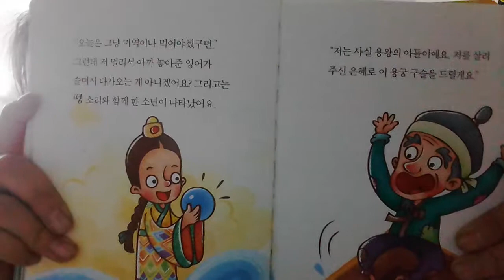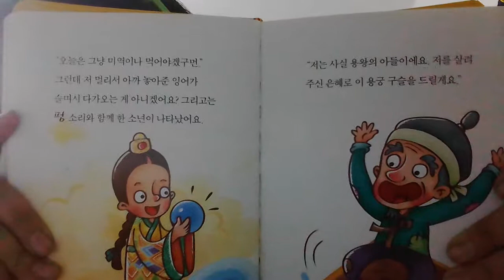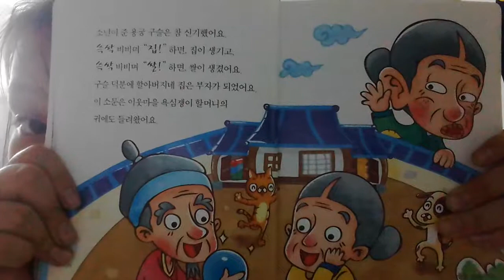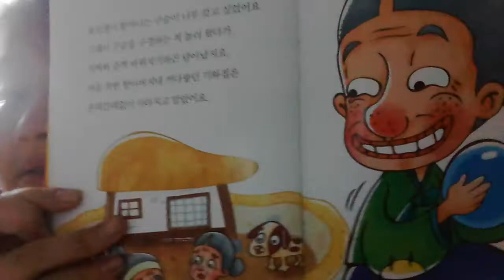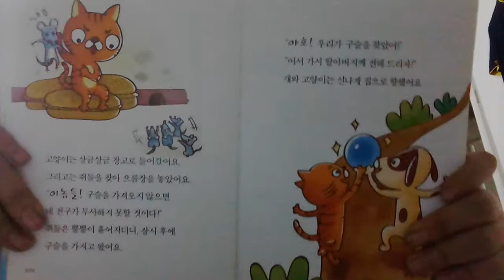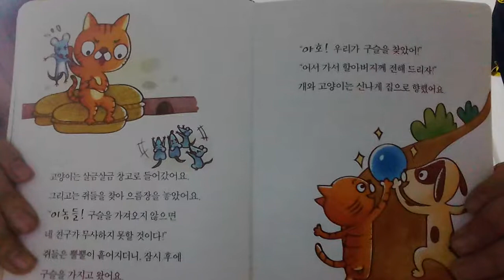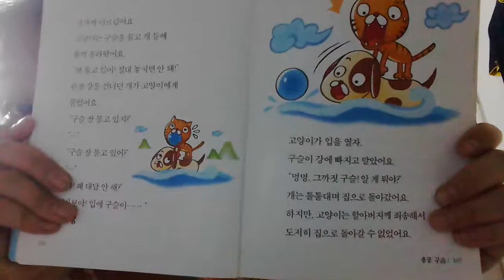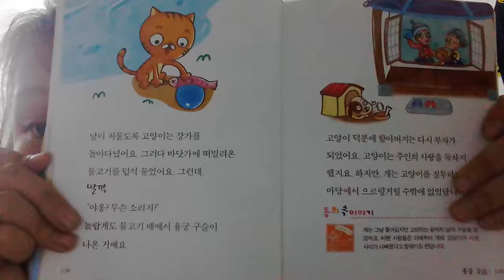‹Kids›Grace：전래동화 용궁구슬